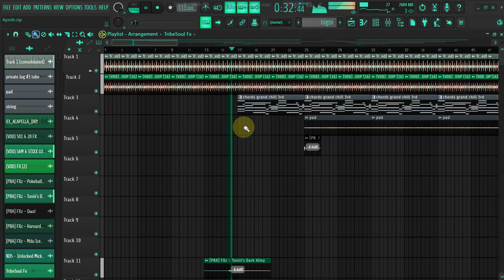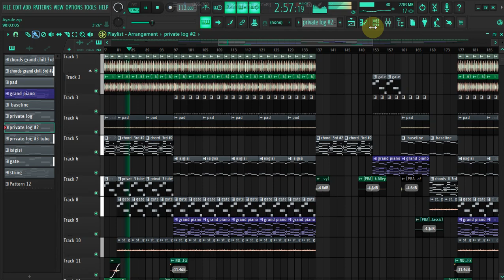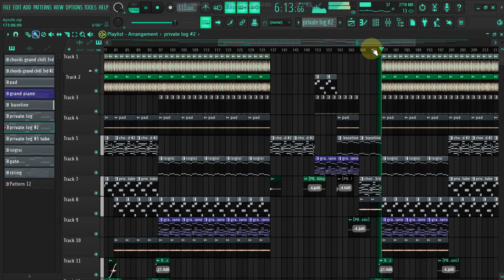[FLP] Kelvin Momo x Babalwa M x Kabza Da Small | Amapiano Soulful Cook Up In FL Studio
⏬ follow Me ⏬